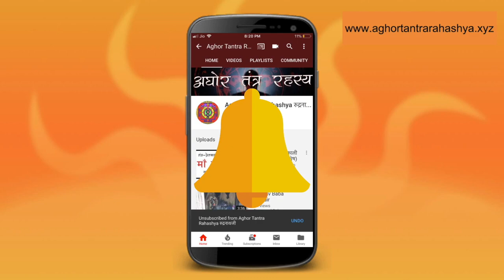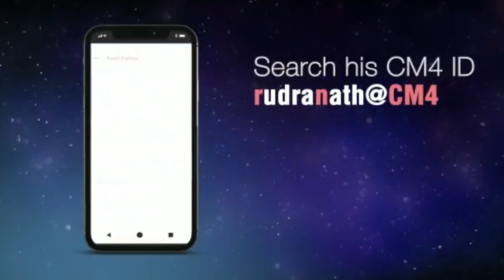नवरात्र में करें ये ४ दिवस की साधना सर्व विकास के लिए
Alakh Aadesh!